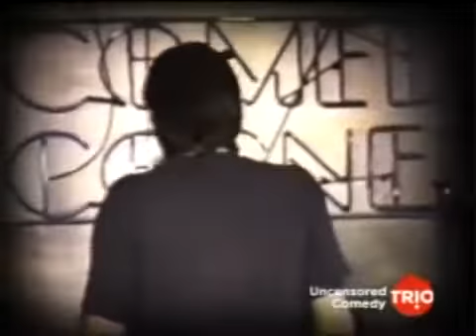Bill Hicks We are One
in this channel you will find many tools/advices  from the best of the best experts to manage long term relationships and to ascend to enter in sacred union with one self to achieve you highest best self or your highest potential

Support reachthedivine:

Crypto-currencies:
Bitcoin:
BitcoinCash:
Litecoin:
Ethereum:
Dash:
EOS:
Tron:
Digibite:
Zcash:

THROW AWAY YOUR SMART PHONE!